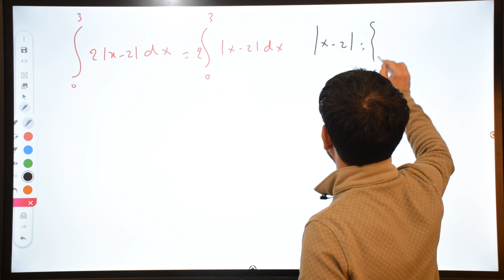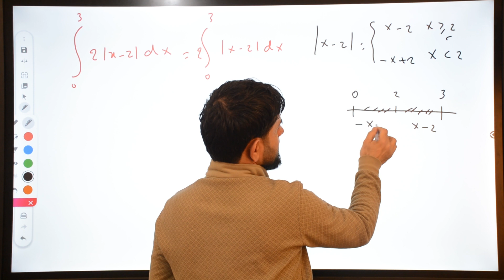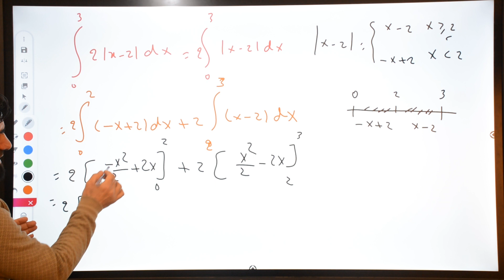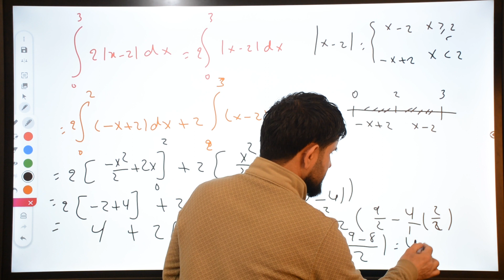بیرکاری پۆلی 12 ی زانستی، بەشی (5) وانەی (1) Berkari poli 12 y zansti (108)